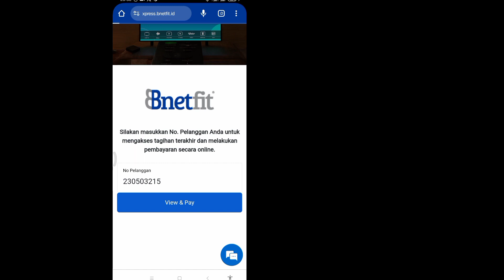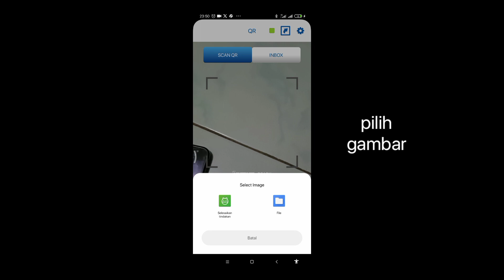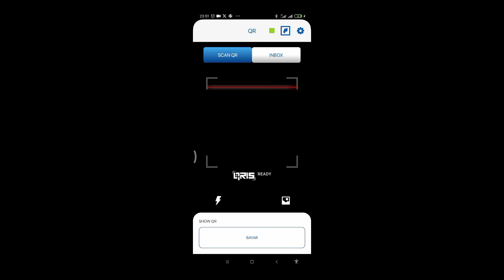Cara Bayar Tagihan Internet Bnetfit Pakai QRIS BCA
Cara Bayar Tagihan Internet Bnetfit Pakai QRIS BCA dijelaskan disini
Semoga bermanfaat..

Dukung channel ini berkembang..
Like jika suka,jika tidak suka SiDaHa aka Simpan dalam hati

komen ,naon wae ,sok dipersilahkan

sampai jumpa video yang lain

cara bayar bnetfit Bayar bnetfit pakai BCA Bayar tagihan Bnetfit pakai qris cara bayar indihome via bca Bayar bnetfit via m banking bca